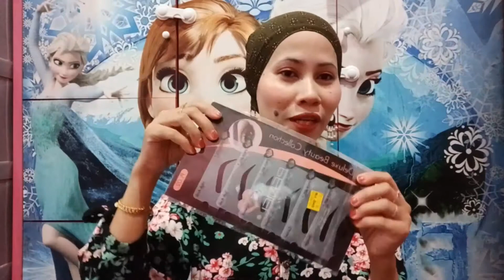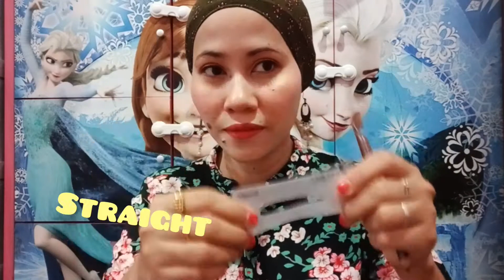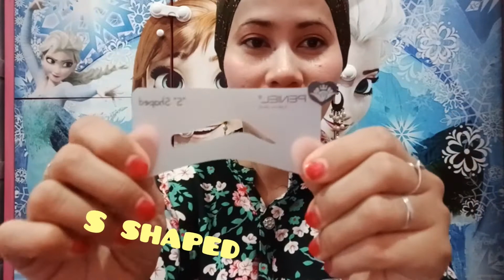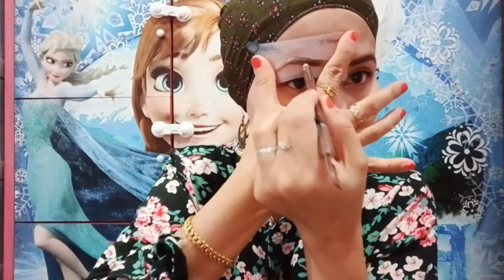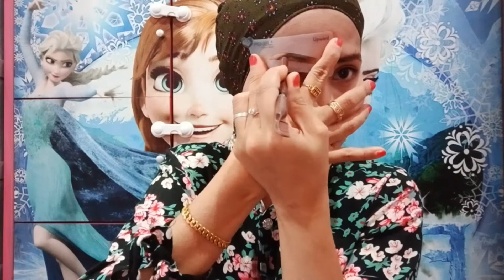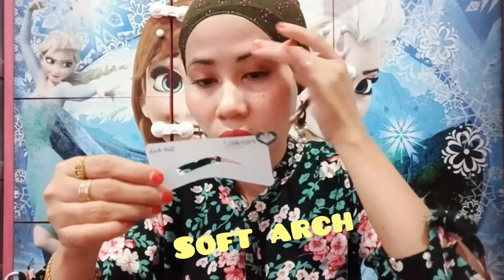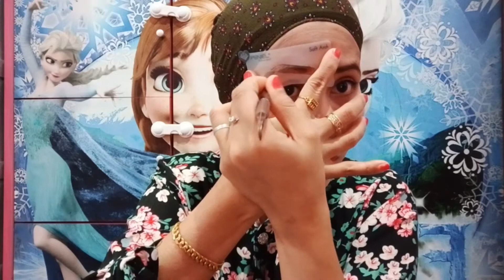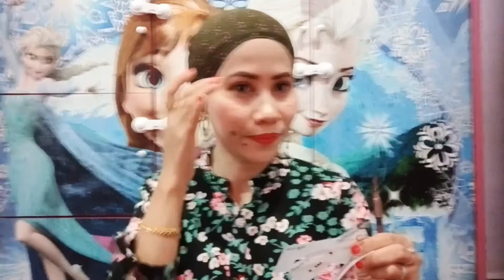Choose perfect eyebrows for me...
Your brows introduce you before you speak... beautytip haxbyme ainannisa let beauty